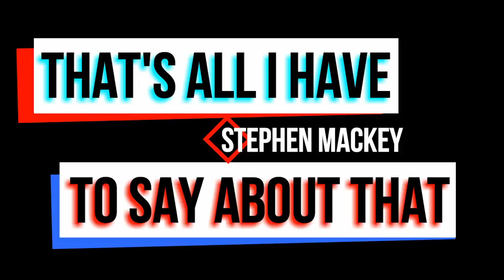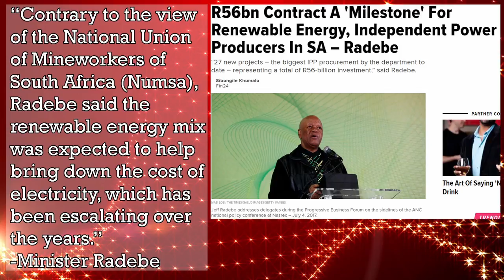South Africa’s “Nuclear War”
South Africa’s green energy revolution recently took a turn away from nuclear and into a more diverse investment from solar to wind. Here's everything you need to know about that change.